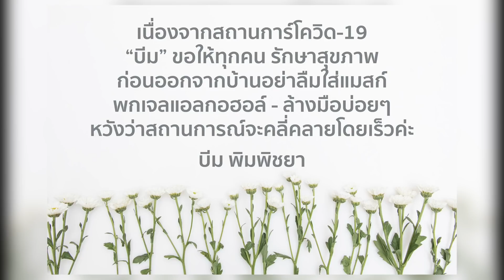บีม พิมพิชยา มาเล่าอาการโควิด-19 + Morning Routine l VLOG : EP11